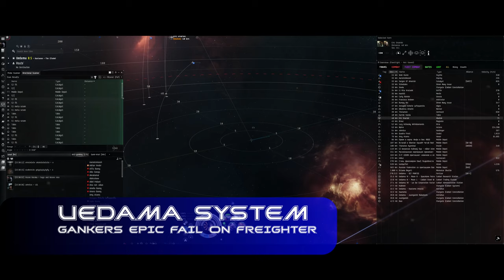EVE Online - Safety Fail Gank On Eric (Obelisk Freighter)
Safety gankers failing yet again on Eric. This was their first fail (and not the last!). Third attempt they managed to finally gank an empty freighter. What an achievement!

The whole reason they failed was mainly due to the heroic efforts of Lt Rita Vratski and their ECM burst Griffin! Anti-gunkers win! (yes, we get rid of the gunky gankers!)